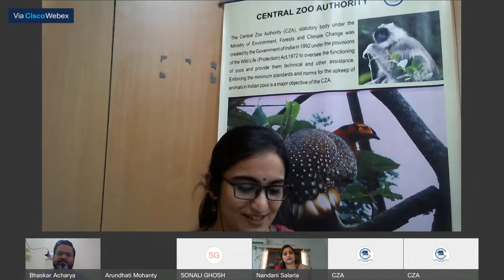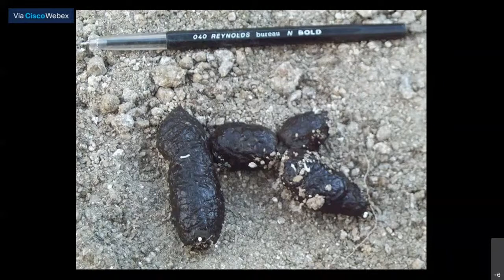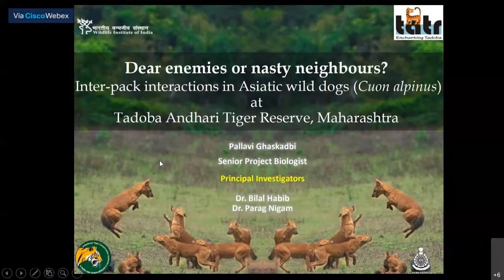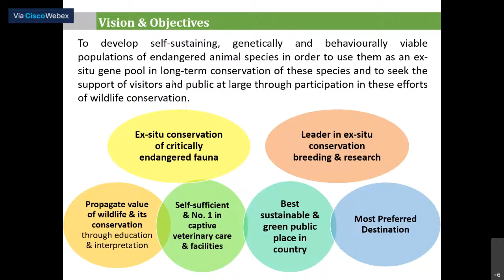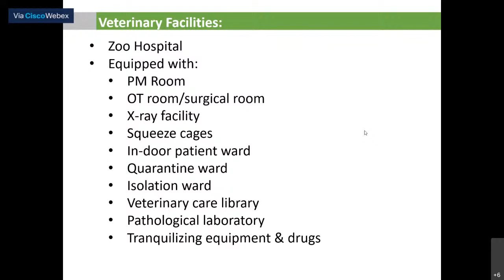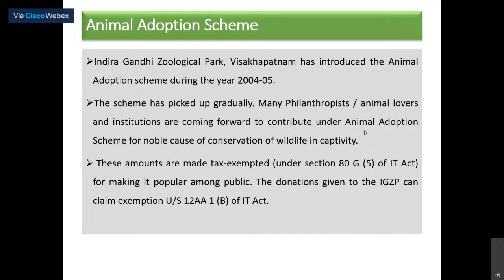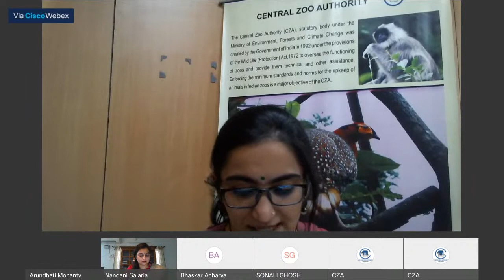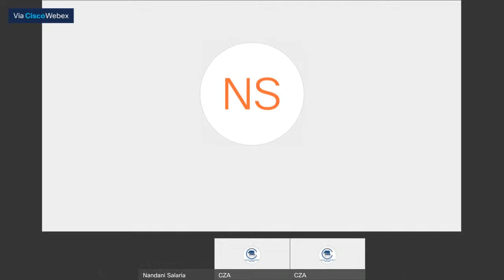Expert Talk -- Dhole - June 16, 2021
Week 14:
Species: Dhole
Zoo: Indira Gandhi Zoological Park, Visakhapatnam